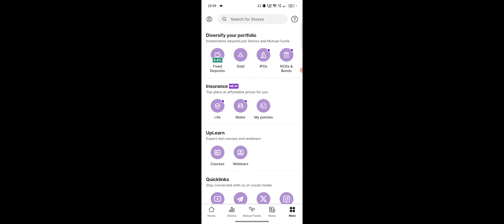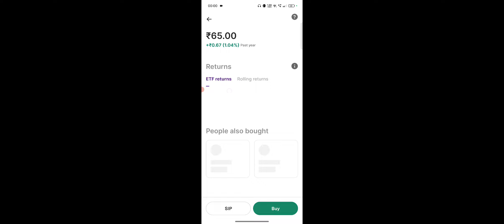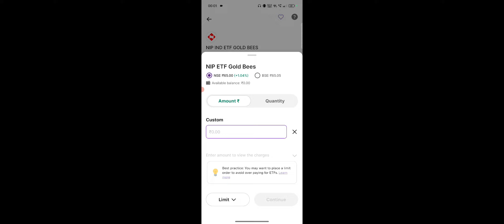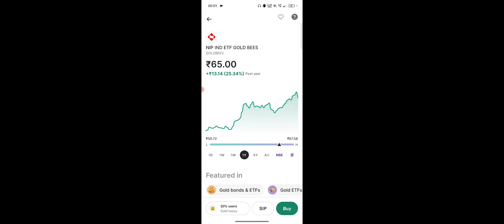Upstox Me Gold Kaise Kharide, Upstox Gold Buy 2025